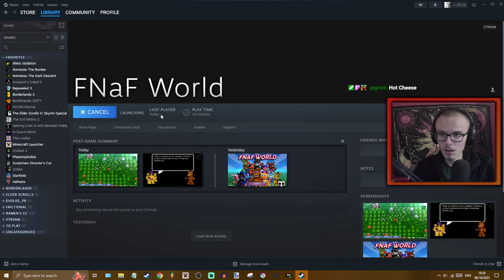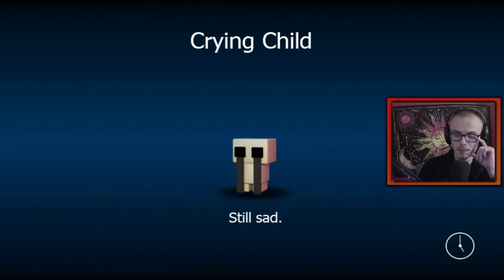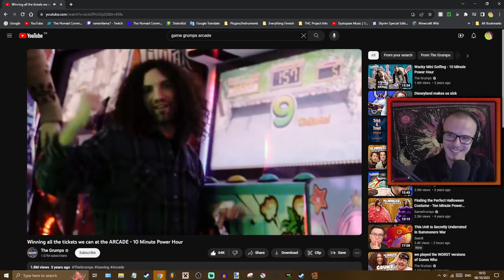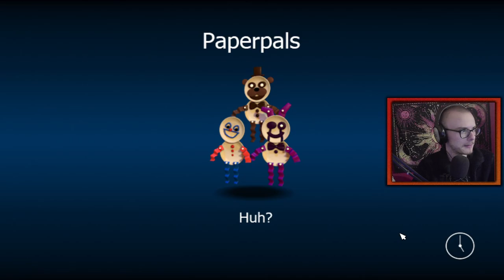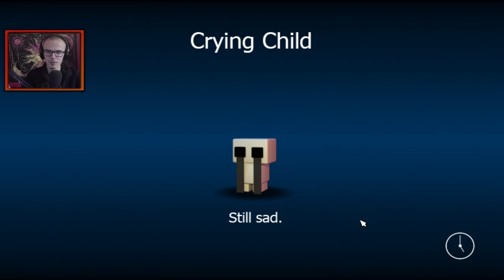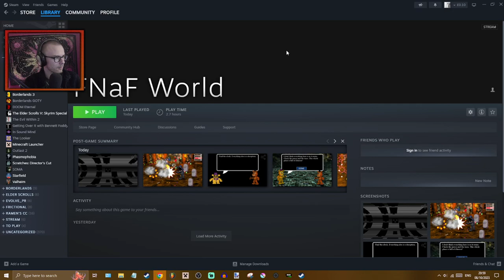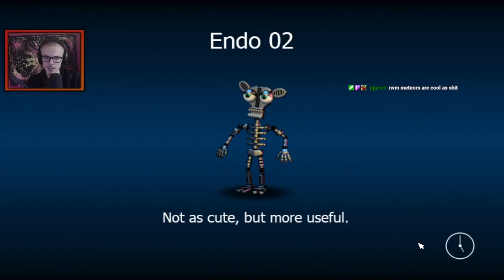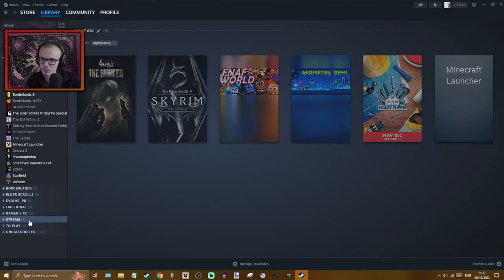FNAF World is absolutely insane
What a strange, overwhelming failure of an RPG. It actually had potential.